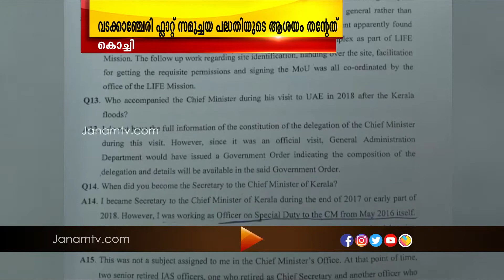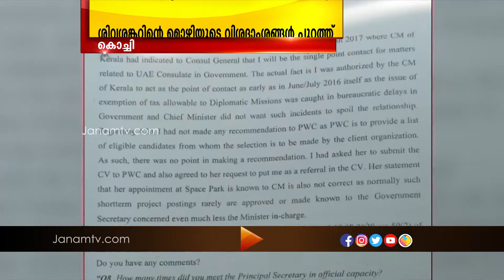എം ശിവശങ്കറിന്‍റെ മൊഴിയുടെ കൂടുതൽ വിശദാംശങ്ങൾ പുറത്ത്